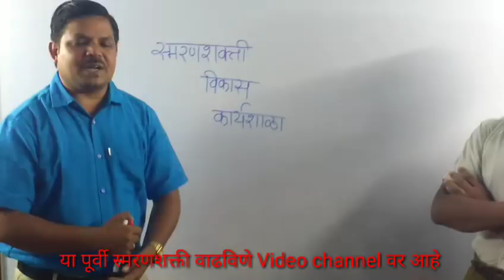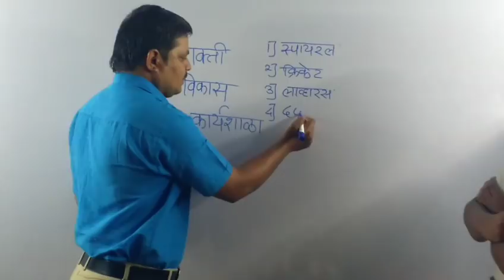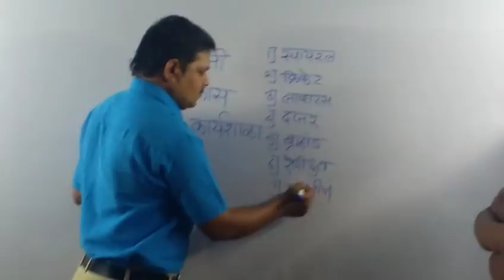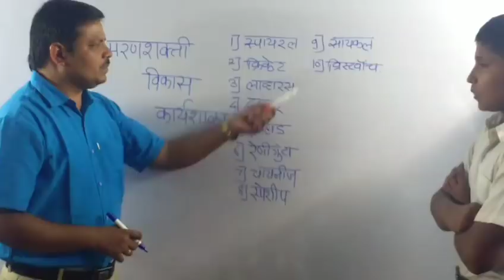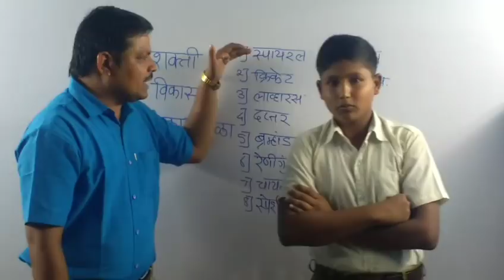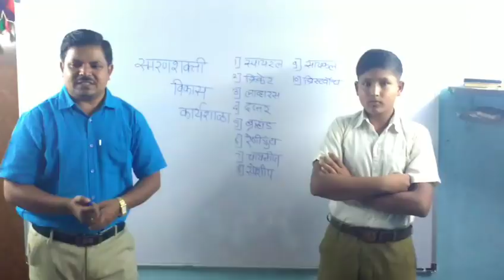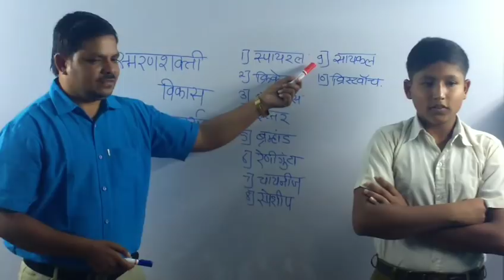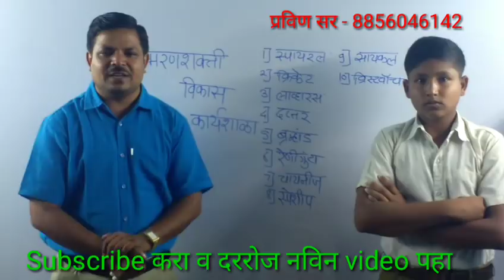Memory increasing Method with practical